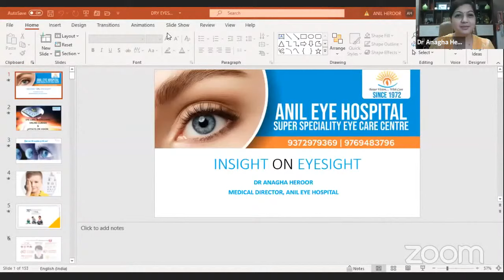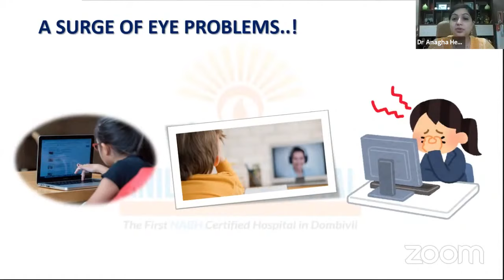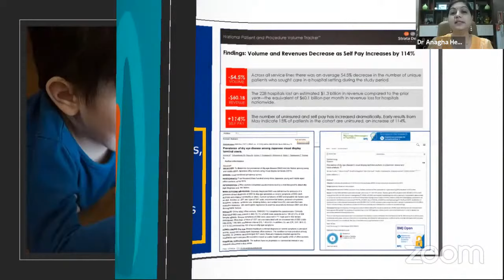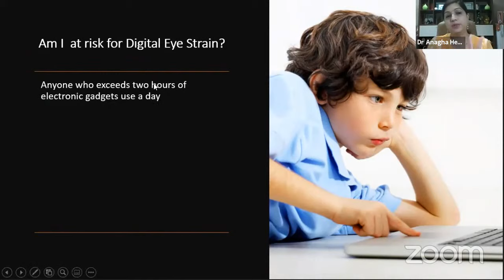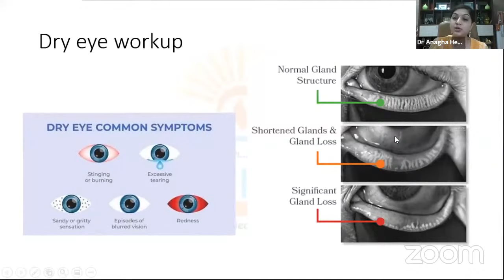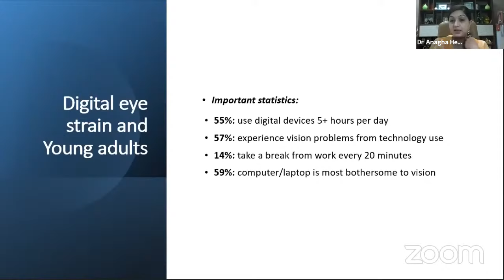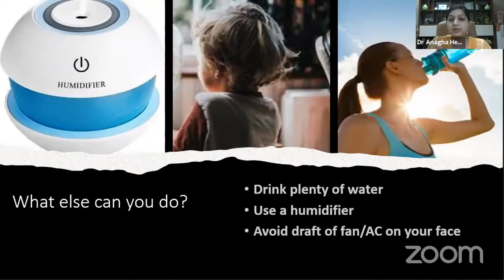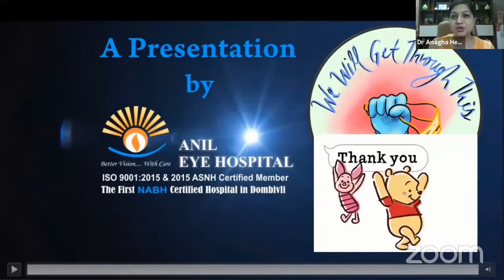Awareness of Eye Care in Children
A Child's success begins with his vision. Hence, in a joint
endeavour to detect eyesight problems early in
children, treating them early & thereby paving the way for a bright
future, we request you to please inform your students and parents
to attend this free Online "Awareness Of Eye Care in Children" webinar.